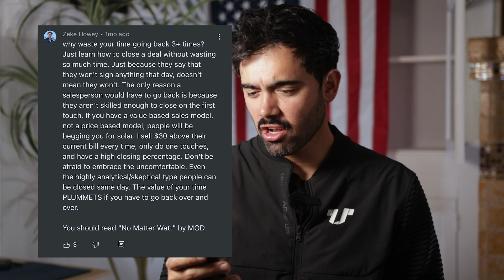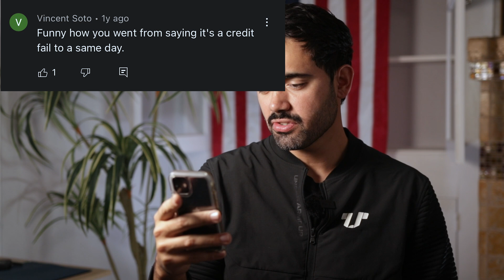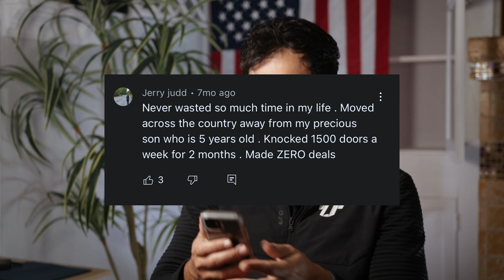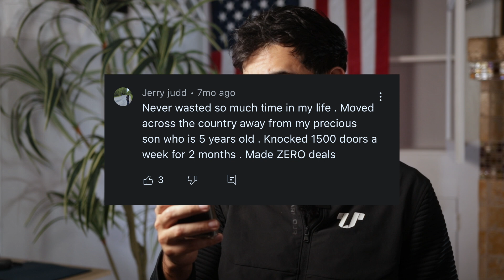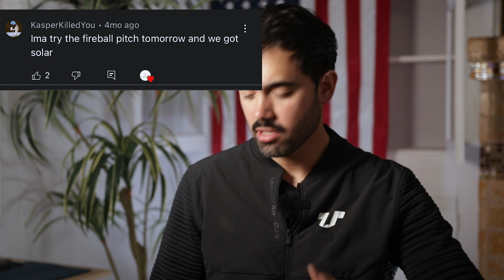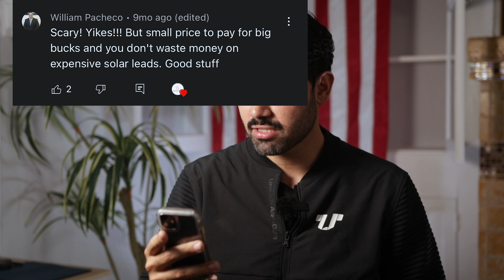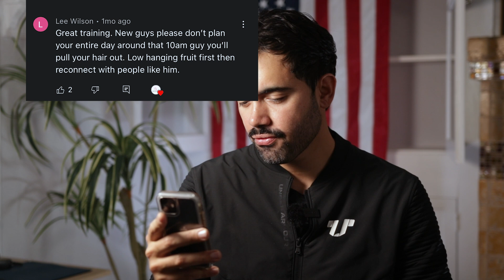AWFUL SOLAR OBJECTIONS- REACTING TO THE WORST YOUTUBE COMMENTS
We're in Tampa, Florida and Carlos Morales with Pacific United Power, knocks Florida solar territory and shows us how to close solar deals.

Send us your google drive link and good luck!

We're on the grind here in sunny Florida to give you guys live demonstrations on how to set up leads, get bills, and progress the sale. We created this channel to film our progress in door to door sales and to share some insights along the way.

Hope you guys enjoy. Feel free to connect on instagram.